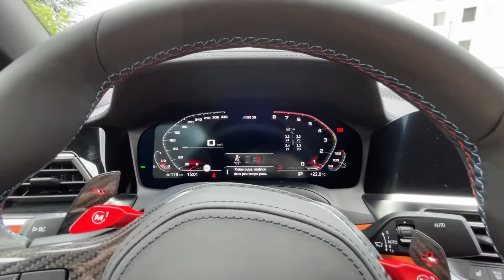BMW M3 COMPETITION - BMW Indigo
BMW Indigo a le plaisir de vous présenter cette magnifique BMW M3 Compétition Isle of Man Green.